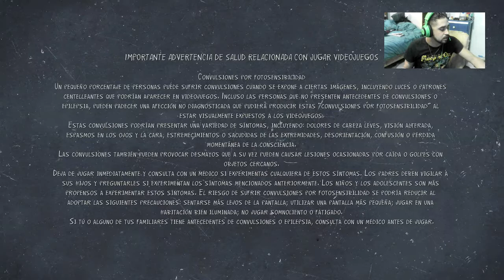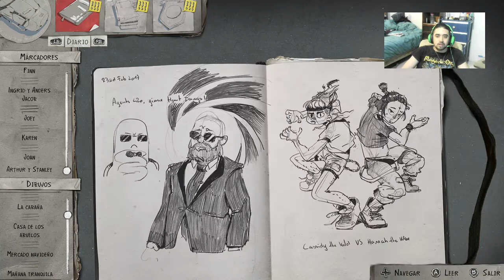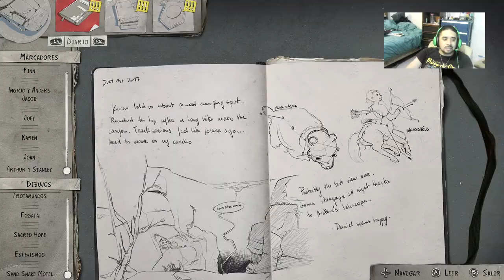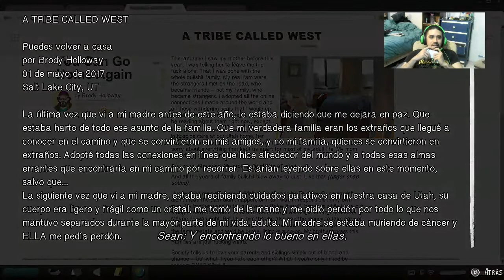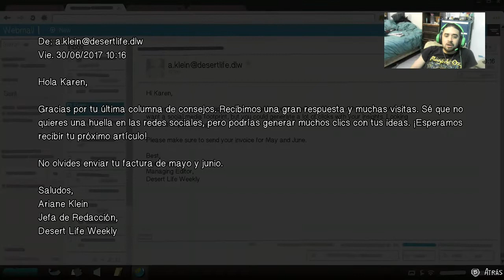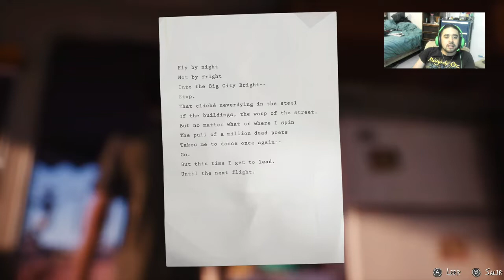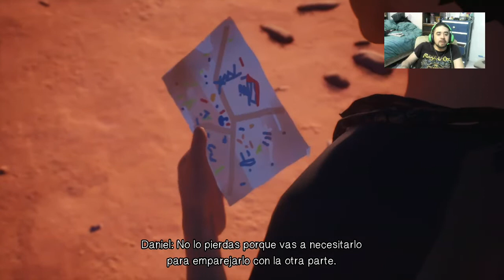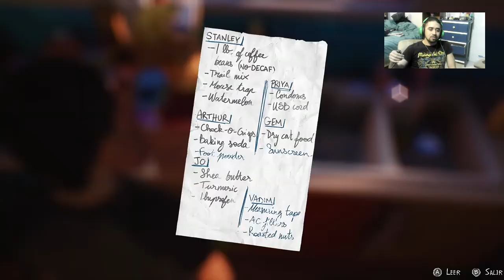La calma antes de la tormenta-Life is Strange 2 cap 13